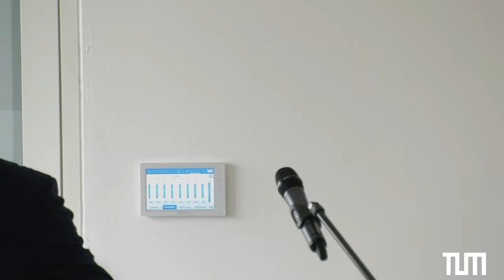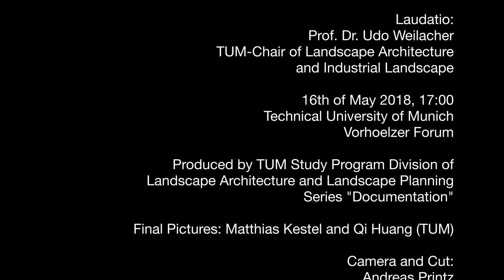TUM-Ehrendoktorwürde für James Corner, Award of TUM-Honorary Doctorate for James Corner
James Cornor received the Honorary Doctorate at TUM Department of Architecture. Since 1905, only 37 well reputed Architects received this award by the Faculty. James Corner is, moreover, the first Landscape Architect. He was awarded not only for his Œuvre, thereunder the famous High Line in New York, but also for numerous landmark publications. Actually, his professional work as Landscape Architect is represented